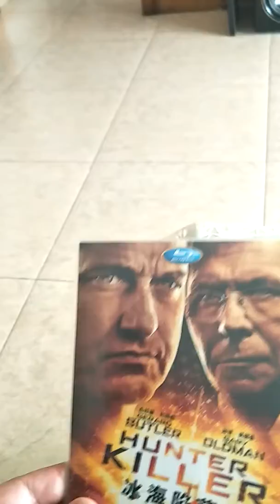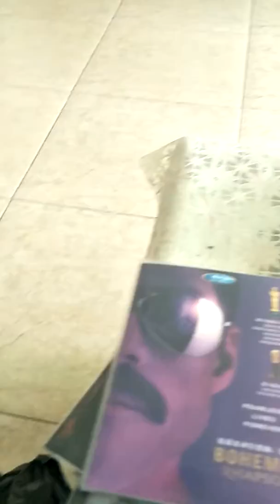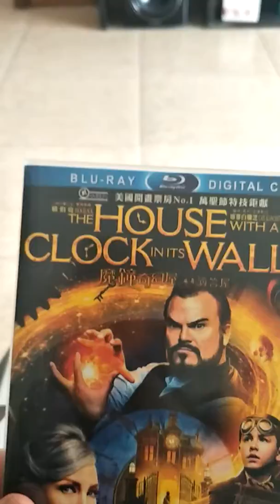my dvd pick ups from the dvd shop in shenzhen dongmen